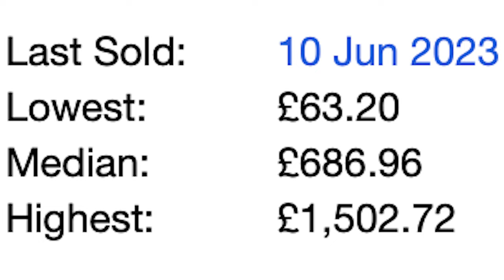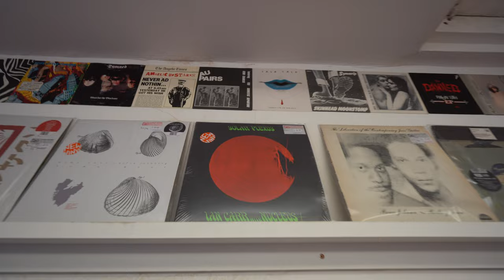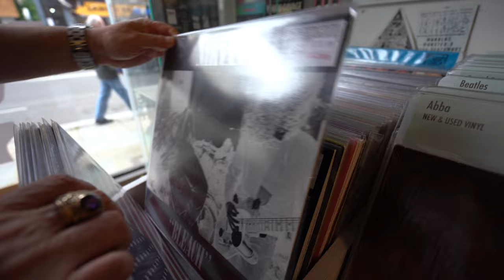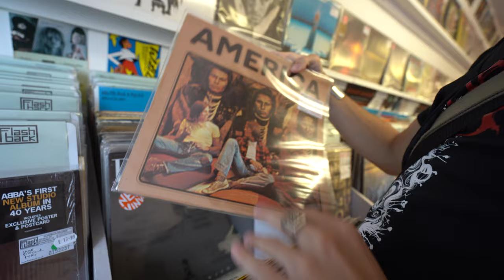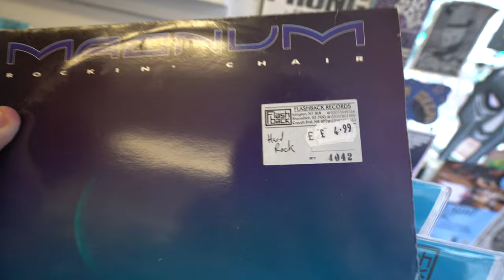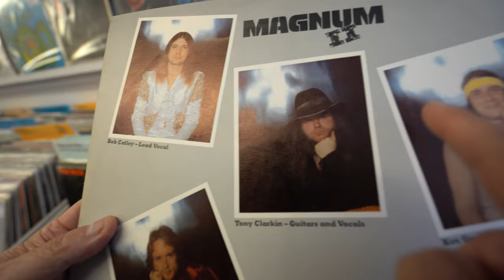This Metal Album Is Worth HOW MUCH?! - Shopping at Flashback Records, Shoreditch (Record Shop)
Me and Poppa Dave venture off to a familiar shop of ours, Flashback Records, Shoreditch. The famous Beigel Bake's salt beef beigel's across the street has been a tradition for us for a long time so where better to shop for records today! Many thanks to Flashback Records in Shoreditch, London for letting us come down and have a look around the shop!

0:00 Intro - We're at Flashback Records, Shoreditch!
1:07 Rare Gems On The Wall
2:01 Let's Do Some Crate Digging!
3:37 Very Rare/Expensive Metal Album Find
4:51 Buying Some Of Dave's Recommendations?
6:00 Outro, Thank You For Watching!
6:25 ???

Join the BEST vinyl record collecting community on WhatsApp! 📲

Do YOU want to be in a Vinyl Hunters video? 🫵